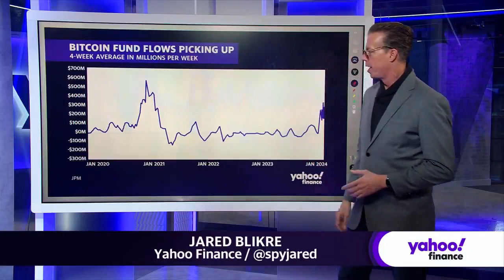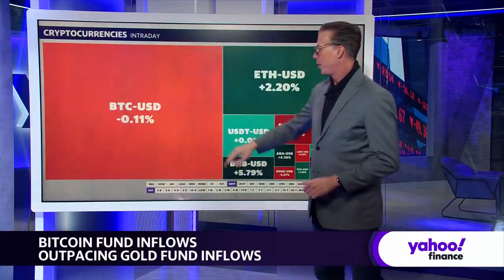📊 Investment data suggests Wall Street is replacing gold with Bitcoin 🙌